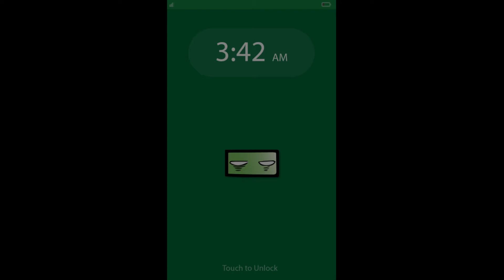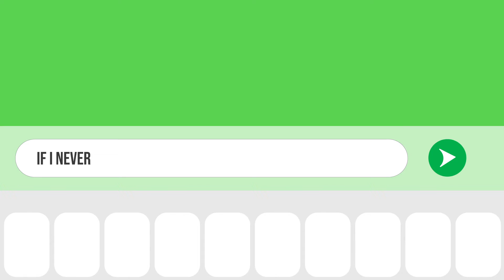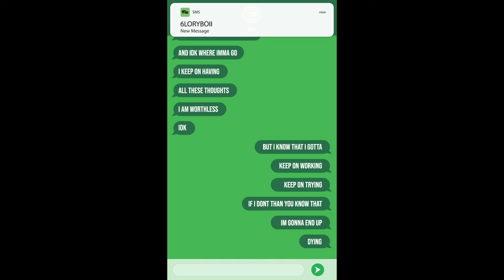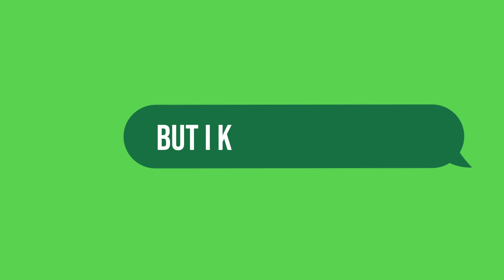Brooklyn Sage X 6LORYBOII ~ SMS (Visual)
written by: me x 6lory